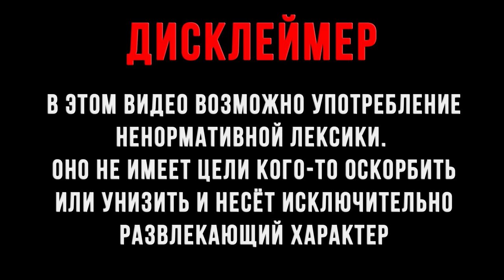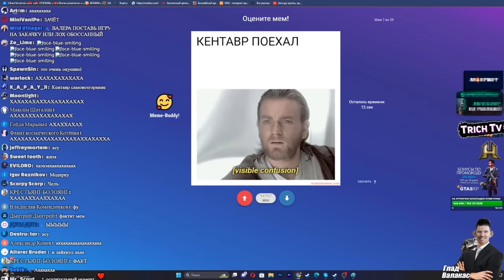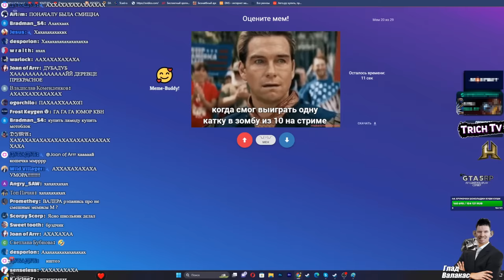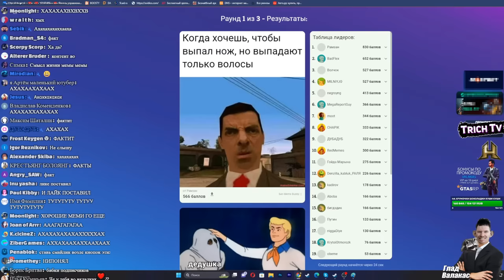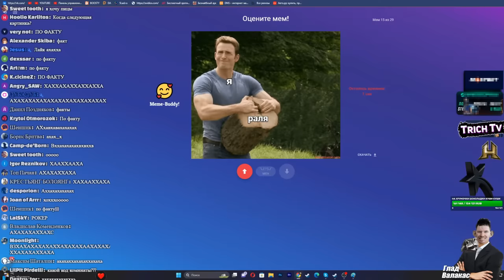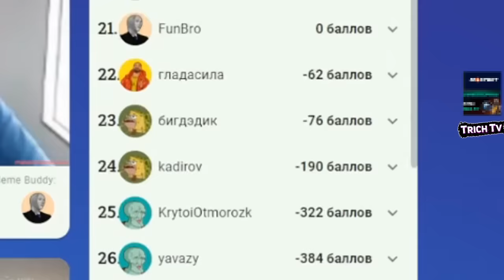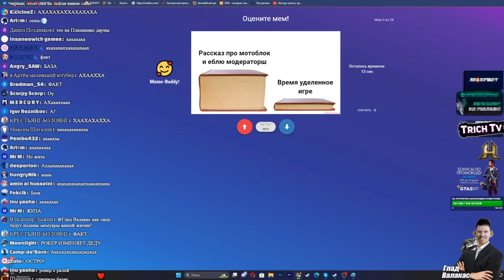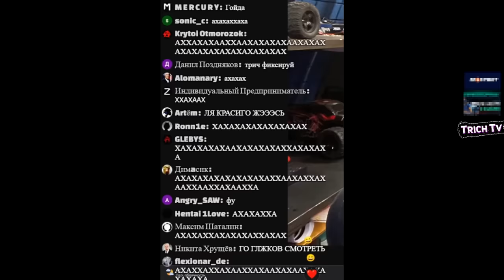Валакас смотрит МЕМЫ про себя от подписчиков